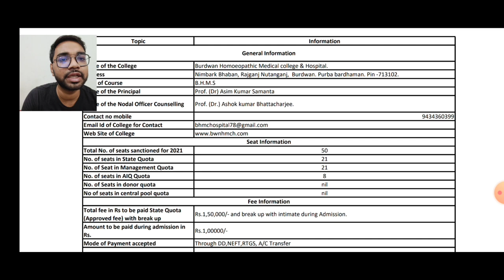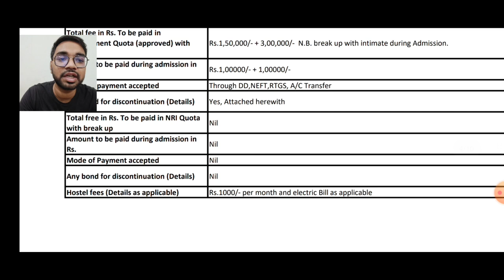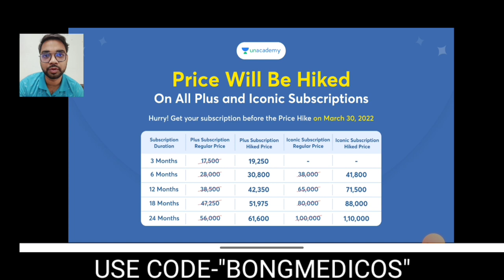#3 BURDWAN HOMEOPATHIC MEDICAL COLLEGE